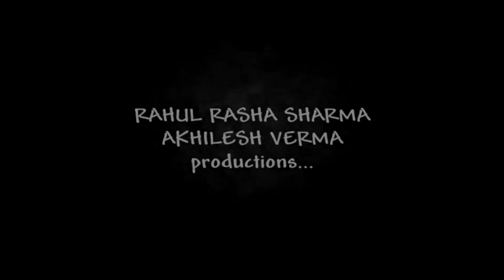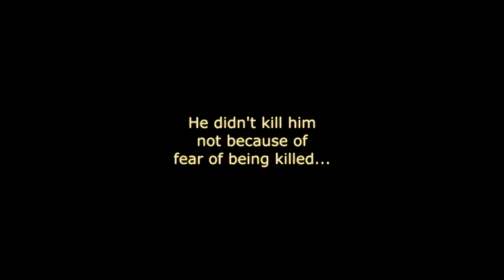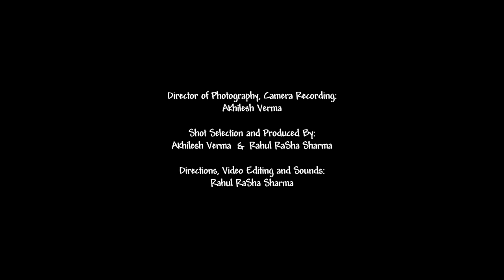ANGELOUSY (short movie) full Official [HD]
ANGELOUSY is Anger + Jealousy -a fiction story!
WATCH IN HD: Select Quality from setting icon to 720p or 1080p
Story by Rahul RaSha Sharma and D.O.P: Akhilesh Verma.

Most Awaited: ANGELOUSY -a short movie
-a story by: Rahul RaSha Sharma
Productions: Rahul RaSha Sharma and Akhilesh Verma produtcions.
Staring: Rahul RaSha Sharma, Sudheer Reddy, Pearlin
Here is the full movie...

Movie released on October 4, 2013... Enjoy... :)

For any disputes, queries and interests:
Contact Rahul RaSha Sharma